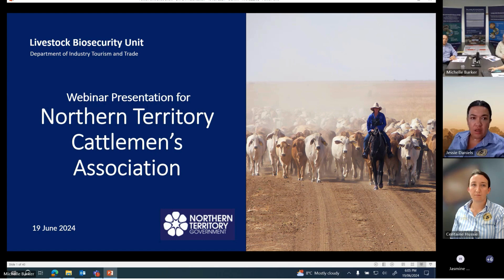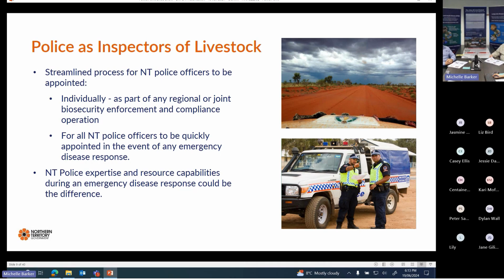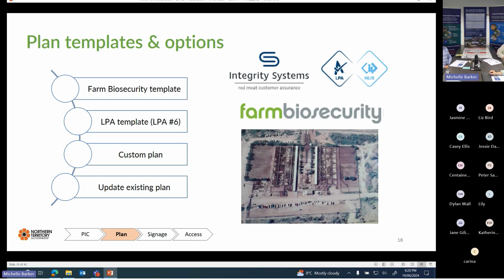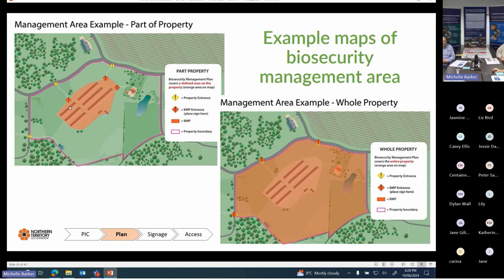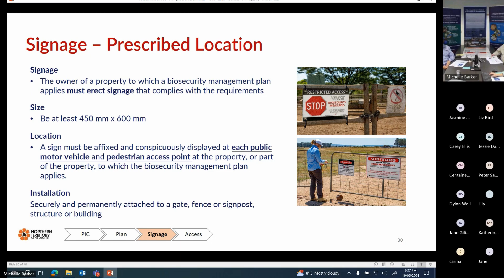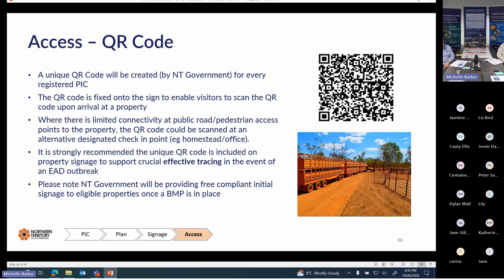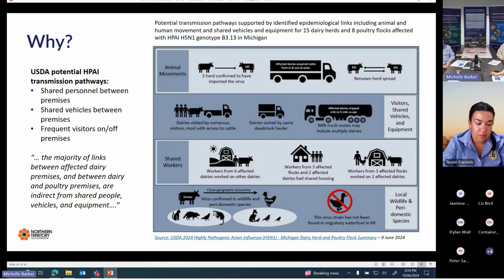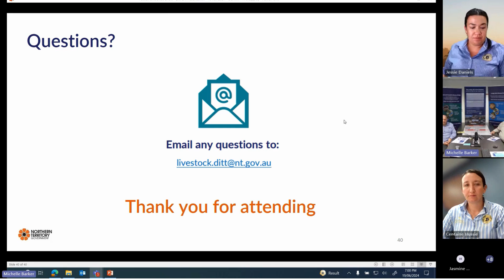Livestock Act NT Amendments & Biosecurity Planning Webinar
Webinar from 19 June 2024 on Livestock Act NT Amendments & Biosecurity Planning